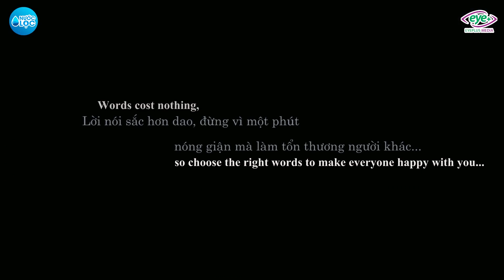NƯỚC LỌC TẬP 03 | NGHI NGỜ OSIN LẤY CẮP TRĂM TRIỆU CÔ CHỦ CAY NGHIỆT BÁO CÔNG AN